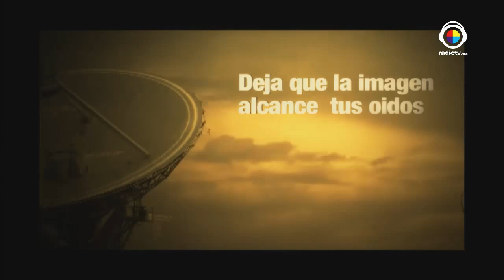De locas enamoradas | Adopción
Un bonita historía de adopción que nos llegó al corazón.